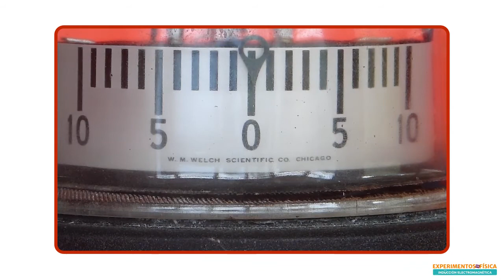Fuerzas magnéticas entre imanes y anillos de aluminio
Dos anillos de aluminio son materiales no ferromagnéticos, es decir, no son repelidos o atraídos naturalmente por un imán, pero ¿qué ocurrirá si lo movemos cerca de ellos?